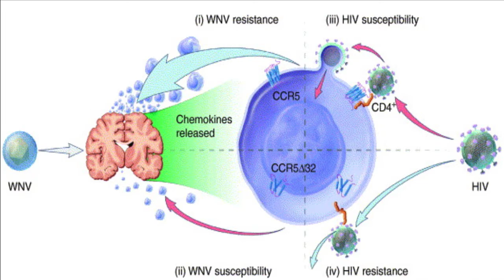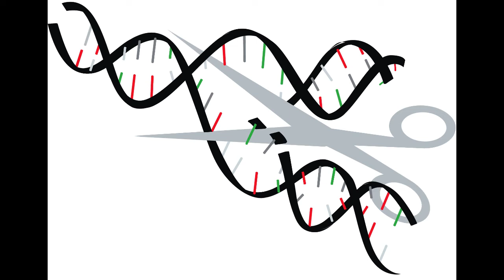Provável cura para o HIV? Vamos conferir isso direitinho? Vem!